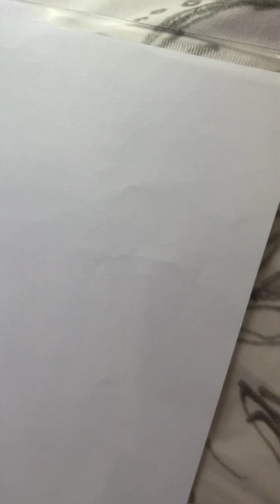Easy Acrylic Painting Ideas Compilation 2| Flower Acrylic Painting With Cotton Buds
Easy Acrylic Painting Ideas | Flower Acrylic Painting With Cotton Buds | Painting Tricks With Cotton Buds